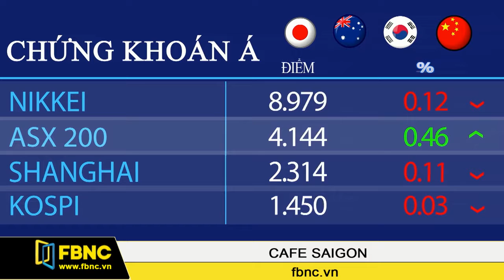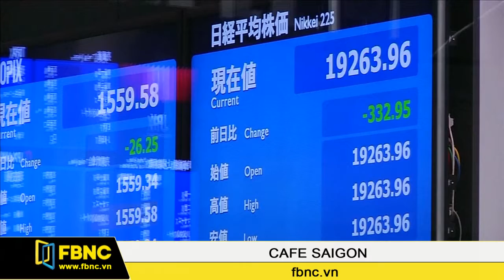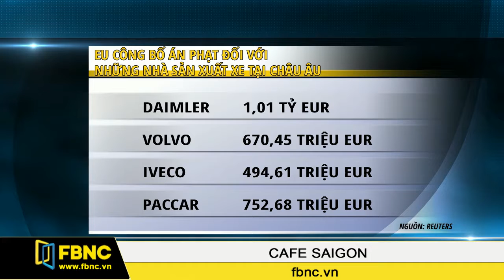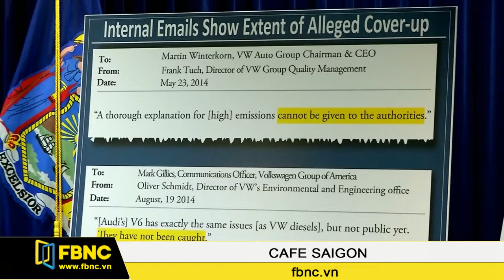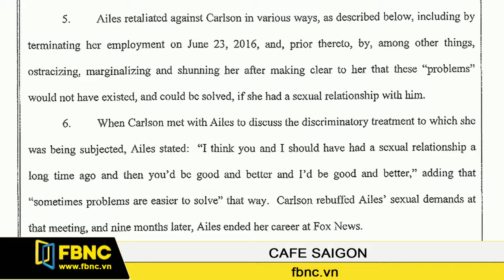FBNC - Cafe Sài Gòn 21/07/2016 (Phần 5)